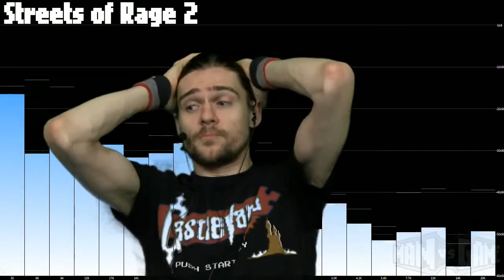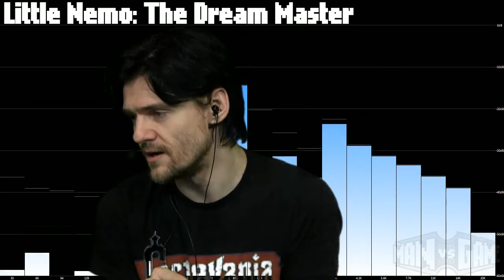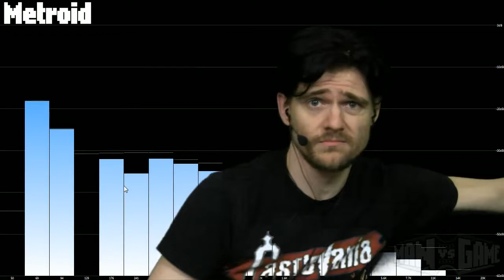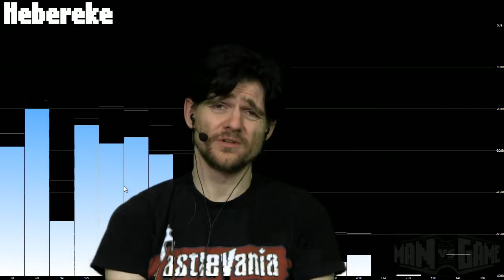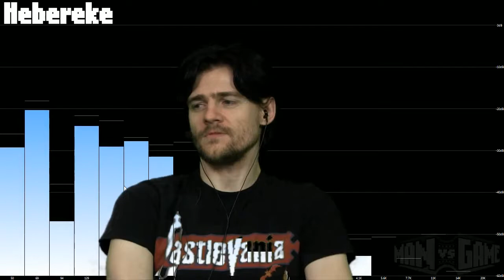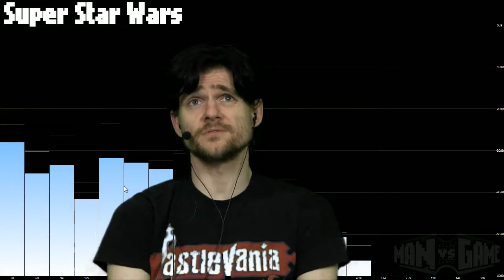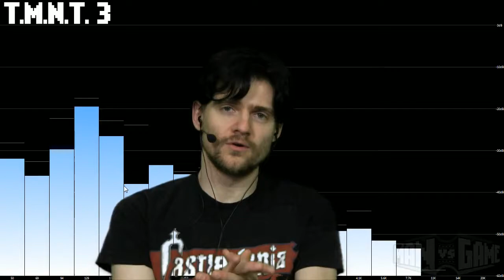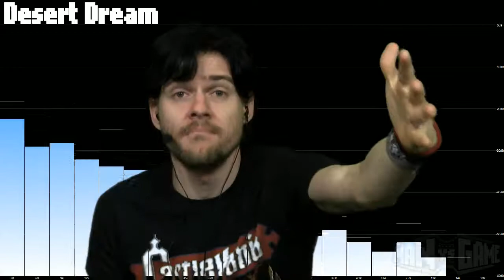[2013-11-16] MAN vs RISK OF RAIN (PC)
Title: [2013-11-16] MAN vs RISK OF RAIN (PC)
Game: Risk of Rain
Description: MvG #755 - Part 2 of 2